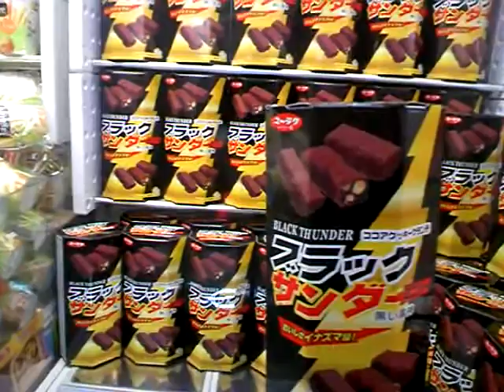大箱お菓子のＵＦＯキャッチャー その1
取れそうで取れないんですよね、これ。。。